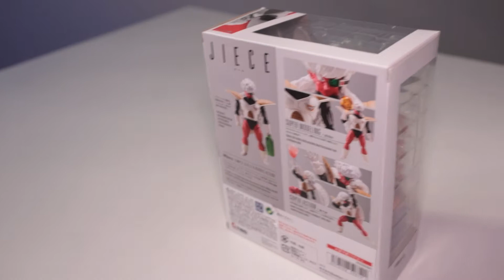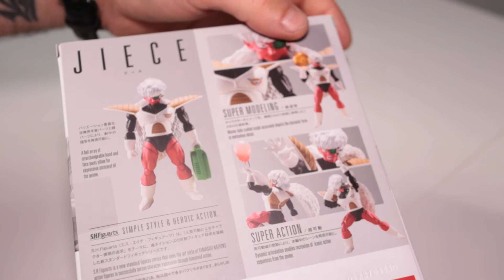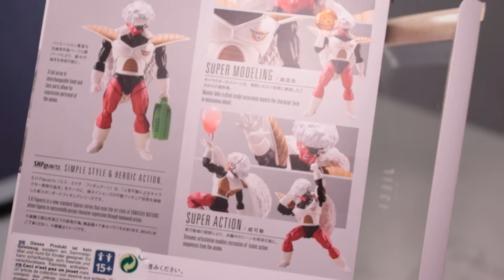DRAGON BALL Z | JIECE UN PERSONAGGIO DIMENTICABILE.. | S.H FIGUARTS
La descrizione non la sta facendo Yuri, quindi, a me non fregando niente di Dragon Ball Z, cercherò di completarla inserendo le parole chiave, come Jiece, squadra Ginew, Goku e Vegeta !
Action figures della Bandai per la serie S.H Figuarts (Ahras la ha già aperta e noi siamo in ritardo)

🫵 Unisciti alla nostra community di collezionisti su acquista oggi stesso e vivi un'esperienza d'acquisto coinvolgente e unica, lontana dagli e-commerce sterili che conosci. Scrivici per diventare parte della nostra famiglia di appassionati e portare la passione per le action figures ad un livello superiore. Supporta progetti unici e ricevi ringraziamenti pubblici ! Acquista ora e fai la differenza!

✅ ➭ La mia attrezzatura video  :

⇨ Sony A73

⇨ ApexCam 4K

➾ Microfono Smartphone

⇒  LUXCeo RGB Tubo

✅➭ Software